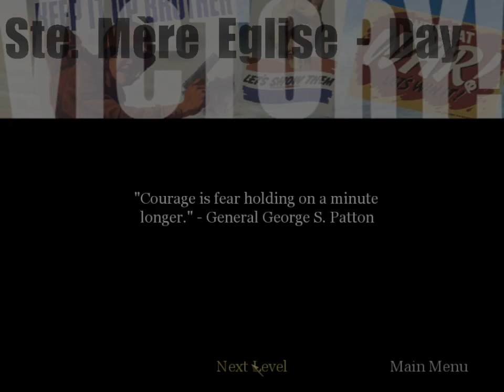Call of Duty 1 - U.S. Campaign - Mission 4: Car Ride (Part 4)